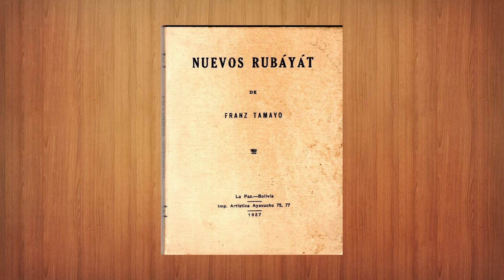Franz Tamayo - Esencia Cultural